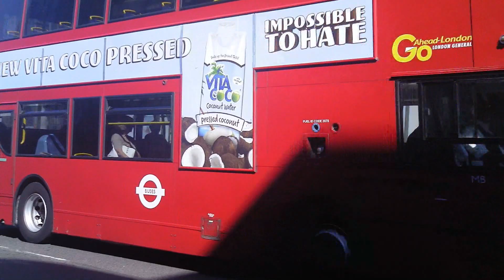Bromley: July 2019 Summer Observations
Main Focus: General Observations and the last days of Route 208 with Stagecoach. Route 208 was awarded to Go Ahead London: Metrobus on 27th July 2019.

Featuring Routes: 61, 119, 126, 138, 146, 162, 208, 227, 246, 261, 269, 314, 320, 336, 352, 354, 358, 367 & 638

Operators in this video:
Abellio London: Beddington BC
Arriva: Dartford DT
Go Ahead London: Croydon C, Orpington MB
Stagecoach: Bromley TB, Catford TL